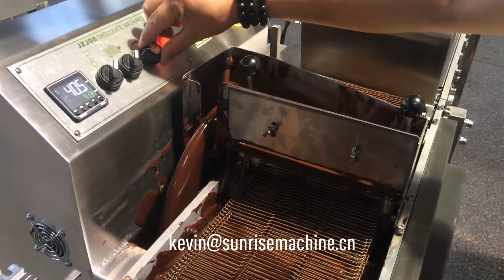China 15KG 30KG Mini Small Cake Bread Biscuits Chocolate Melting Tempering Coating Enrobing Machine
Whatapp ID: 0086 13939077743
Wechat ID: houxuchao2007